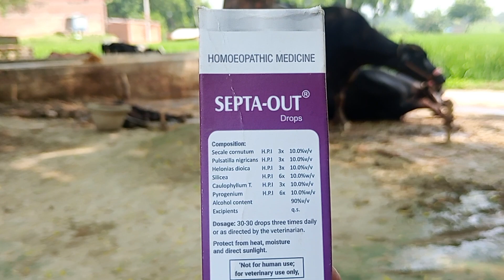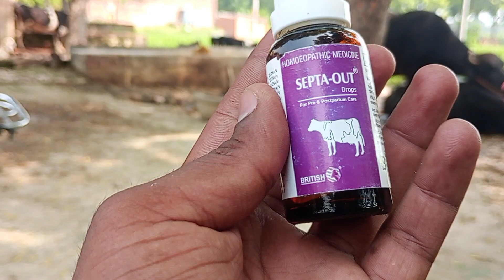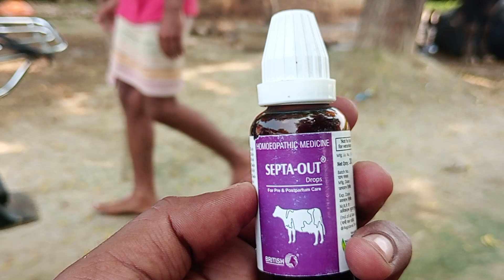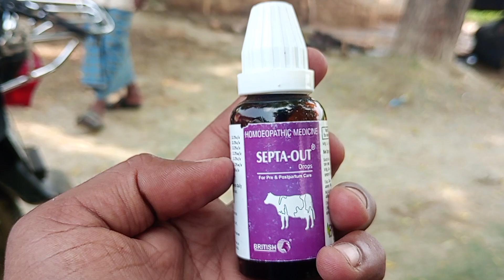Use veterinary SEPTA OUT Drops || पशुओं का जेर खेड़ी फसना तुरंत बाहर || पशु के यूट्रस के पस मवाद आना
SEPTA OUT Drops
Cattle use SEPTA OUT Drops
Animal use SEPTA OUT Drops
Veterinary Use SEPTA OUT Drops
How to use veterinary SEPTA OUT Drops
Gay bhains Ko SEPTA OUT Drops kab dete Hai
Pashuo ko SEPTA OUT Drops kab dete Hai
Animal pyometra treatment
Cattle pyometra problem solve
Veterinary pyometra problem solve
Pashuo ke placenta ruk gya kya kare
Pashuo me placenta rukne par kya Kare
Gay bhains ka placenta ruk gya kya kare
Animal retention of placenta
Cattle retention of placenta
Veterinary retention of placenta
Placenta remove cattle
Placenta remove Animal
Placenta remove veterinary
Gay bhains ke uterus se pas mawaz aana
Pashuo ke uterus se pas mawaz aana
Pashuo ka khadhi fas Gaya kya Kare
Gay bhains ka khadhi fas gaya kya abhi
Pashuo ka ger fas Gaya kya Kare
Gay bhains ka ger fas Gaya kya Kare
Pashuo ke ger fasne ka ilaaj
Gay bhains ka ger fasne ka ilaaj
Animal uterus infection
Cattle uterus infection
Gay bhains ke uterus me infection ka ilaaj
Pashuo ke uterus me infection ka ilaaj

पशु के यूट्रस में इंफेक्शन
गाय भैंस के यूट्रस में इन्फेक्शन
पशुओं के यूट्रस में इन्फेक्शन पस मवाद आना सही करें
पशु के यूट्रस से पस संवाद आ रहा है क्या करें
गाय भैंस के यूट्रस से पस मवाद आ रहा है क्या करें
गाय भैंस का जेर खेड़ी फसना
पशुओं का जेर खेड़ी फसना
गाय भैंस का जेर खेड़ी फसना सही करें
पशुओं का जेर खेड़ी फसना सही करें